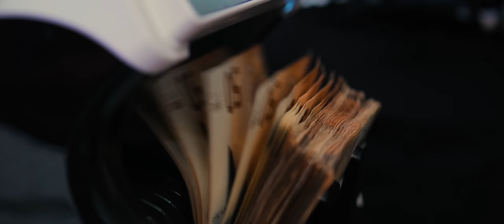Dani Mocanu 🦈 Proxenet ll Official Video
Follow 🔥Dani Mocanu